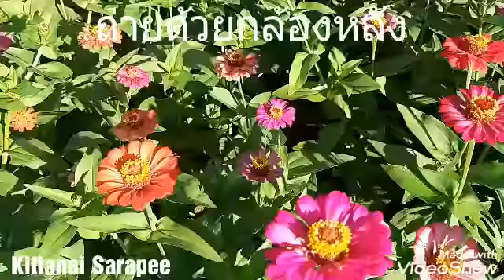ชมดอกบานชื่นบาน อีกหนึ่งมุมมองกับอุปกรณ์&การตัดต่อแสนจะธรรมดา ง่ายๆสไตล์น้าเล็ก